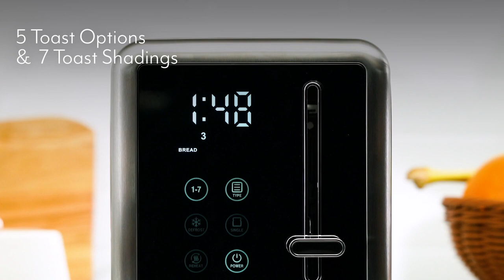SLT 3208 - Introducing the 2-Slice Touchscreen Toaster